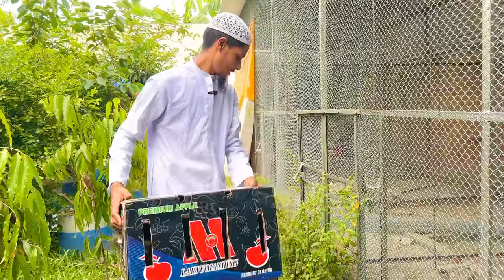নতুন সেট আপ, নতুন পাখি নিয়ে এলাম।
নতুন সেট আপ, নতুন পাখি নিয়ে এলাম আমাদের খামারে।

emu bird baby peacock farming in Mymensingh peacock farming in Dhaka peacock farming in camilla emu bird baby prprice in Mymensingh

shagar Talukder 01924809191